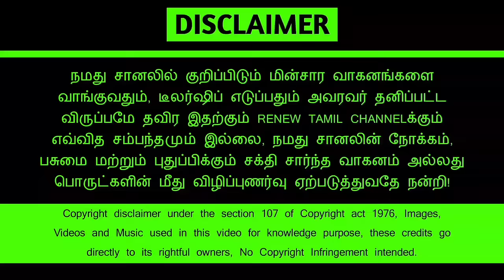🛺 இது ஆட்டோ மட்டுமில்ல அதுக்கும் மேல || 🌎WORLD EV DAY SPECIAL || RETROFIT ELECTRIC AUTO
Vel EV:
No. 9B, 18th Street, Tansi Nagar Extension, Velachery, Chennai - 600042

ev auto
ev auto rickshaw price
ev auto expo 2023
ev auto tamil
ev auto rickshaw tamil
ev auto rickshaw malayalam review
ev auto rickshaw telugu
ev auto rickshaw
electric auto rickshaw
auto electric work
electric wala auto
auto electrical world
electric auto video
electric vehicle auto rickshaw
electric vehicles auto expo 2023
ev auto tamil
electric auto top speed
electric auto three wheeler
electric auto tamil nadu
electric auto tvs
electric auto truck
electric auto telugu review
electric auto tamil review
electric auto taxi
ev auto show riyadh
ev auto show riyadh 2023
ev auto show
electric auto second hand
electric auto subsidy in kerala
electric auto showroom
electric auto sri lanka
electric auto switch
electric auto shop
electric auto subsidy
electric auto speed
electric auto share
electric auto solar panel
electric auto silchar
ev auto rickshaw 2023
ev auto rickshaw kannada
ev auto rental in bangalore
ev auto reviews
electric auto rickshaw
electric auto rickshaw malayalam
electric auto rickshaw price in nepal
electric auto review
electric auto rickshaw bajaj
electric auto rickshaw modified
ev auto rickshaw
auto queue ev
electric auto price in odisha
electric auto pickup
electric auto price malayalam
electric auto permit
electric auto price in nepal
electric auto parts
electric auto piaggio
electric auto price in telugu
electric auto price tamil
ev auto price
ev auto parts
ev passenger auto
electric auto odia
electric auto ola uber
electric auto off roading
ev cars on fire
electric auto odisha
electric auto on road price
electric auto osm
electric auto new video
electric auto new update
electric auto nagpur
electric auto nepal
electric auto new launch
electric auto new model
electric auto new
ev auto news
auto ev mg4
auto ev mart
electric auto malayalam
electric auto modified
electric auto montra
electric auto malayalam review
electric auto mileage
electric auto motor
electric auto making
ev auto malayalam
electric auto load carrier
electric auto loading
ev load auto
ev load auto tamil
ev luggage auto
ev auto loader
ev auto kannada
electric auto kaise chalate hain
electric auto kitne ka aata hai
electric auto kerala
electric auto kaise banaen
electric auto jack
electric auto jobs bangalore
electric auto jammu
electric auto job
ev auto in tamil
ev auto in telugu
electric auto hyderabad
electric auto how to drive
electric auto hammer
ev auto gyan
ev goods auto
electric auto goods carrier
electric auto gadi
electric auto game
electric auto gear
electric geyser auto cut off
auto electric generator
electric goods auto malayalam
electric goods auto kannada
electric guitar auto tuner
electric goods auto rickshaw
electric auto finance
ev auto expo 2023 india
ev auto expo
ev auto expo 2023 nepal
ev auto extrication
ev auto rickshaw
ev auto
ev auto tamil
ev auto ancillary stocks
ev auto gyan
ev auto drive
ev dala auto
electric auto driving
electric auto down payment
electric auto driving malayalam
electric auto driving telugu
electric auto dala
electric auto delhi
electric auto details
electric auto dealership
electric auto delivery
electric auto driving tamil
electric auto drawing
ev cargo auto
auto ev conversion kit
electric auto charging system
electric auto charging
ev cars comparison
electric auto charger
electric auto coimbatore
electric auto chennai
electric auto cargo
ev auto components share
ev bajaj auto
electric auto business
electric auto battery price
electric auto battery
electric auto bangalore
electric auto bajaj company
electric auto best
electric auto bike
tiago ev android auto
electric auto alpha
electric auto all
electric auto atul
electric auto ape
electric auto ac